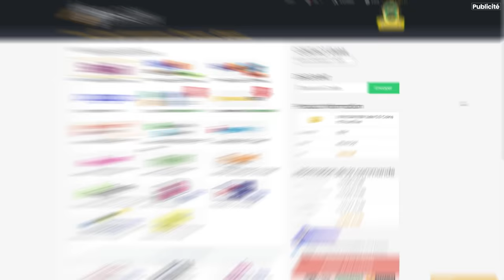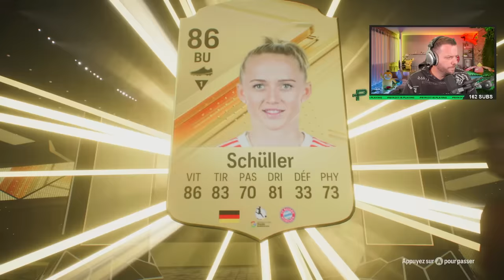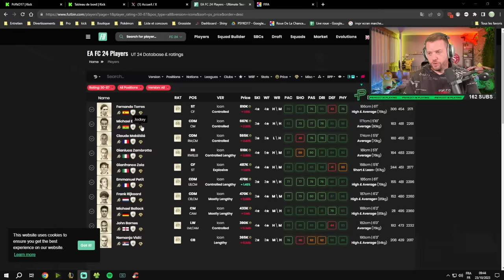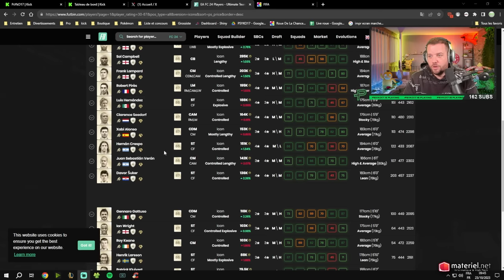PACK OPENING AVEC DEUX NOUVELLES ICÔNES DANS LE CLUB !! - ROAP #25